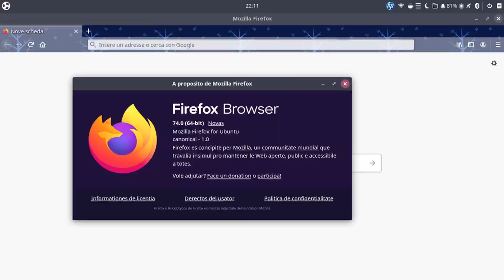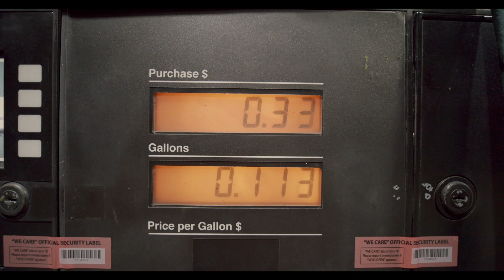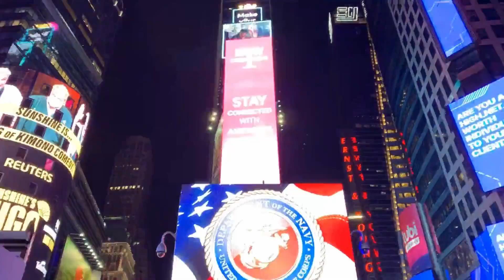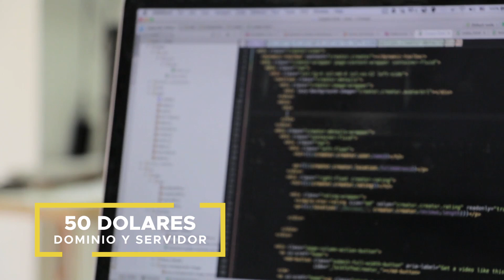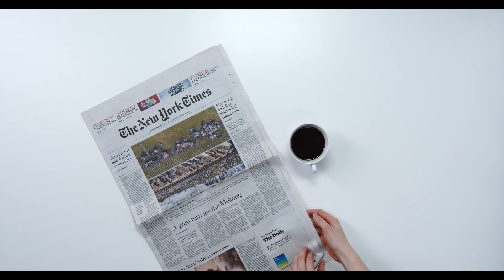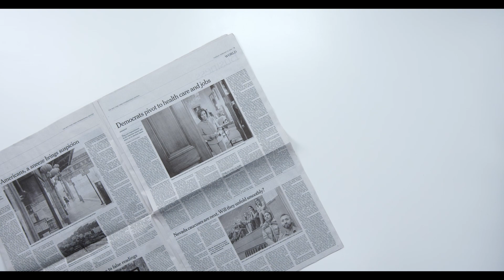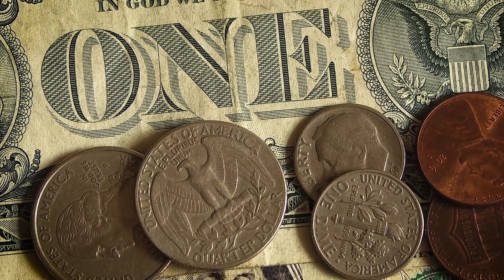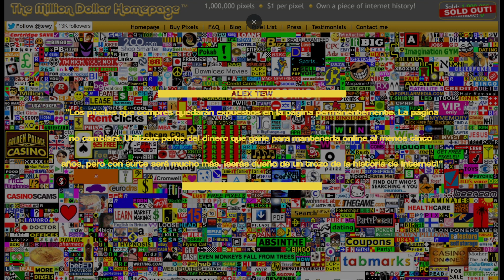¿PIXELES por DINERO? La página del MILLÓN de dólares | De ideas absurdas a grandes fortunas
Una idea absurda como vender píxeles en una web acabó haciendo millonario a un joven británico llamado Alex Tew.

En este video de la serie "De ideas absurdas a grandes fortunas", descubriremos como Alex Tew pasó de ser un estudiante que buscaba financiar sus estudios, a un emprendedor millonario a base de vender píxeles